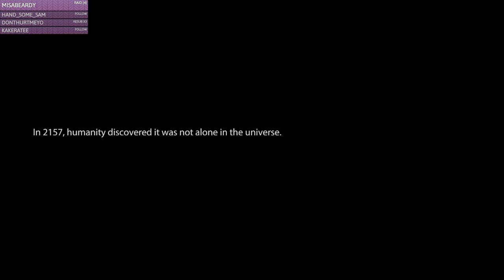Mass Effect Legendary Edition - ME3 Part 1